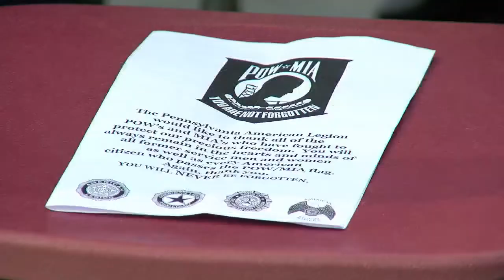Ceremonies held for Prisoner of War recognition